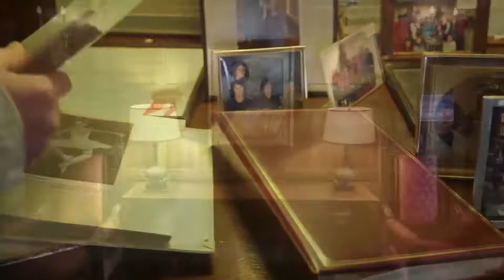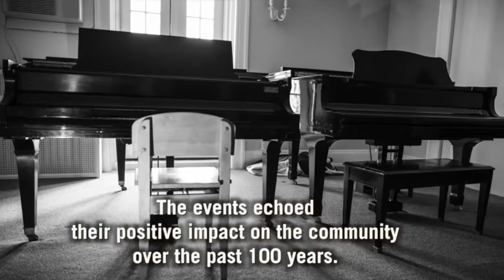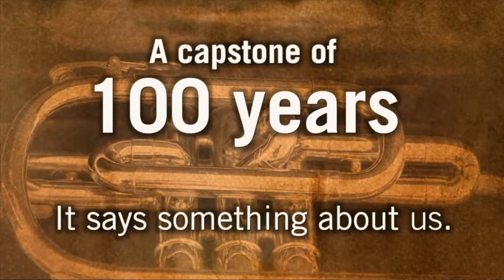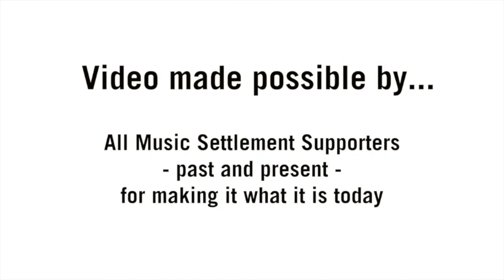The Music Settlement's Centennial Gala Video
Video record of the celebration of the Centennial of The Music Settlement in Cleveland, OH.